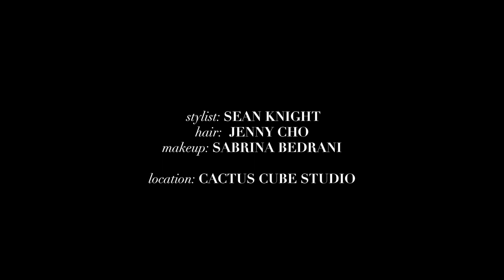Flaunt Film | Haley Bennett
Some quality time in South Africa with the talented, President Obama-missing star of Thank You For Your Service